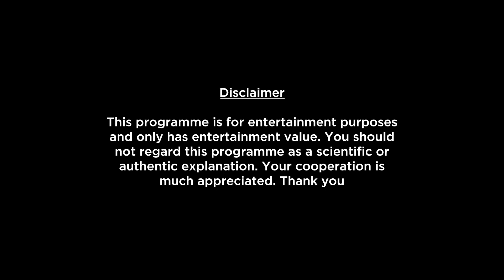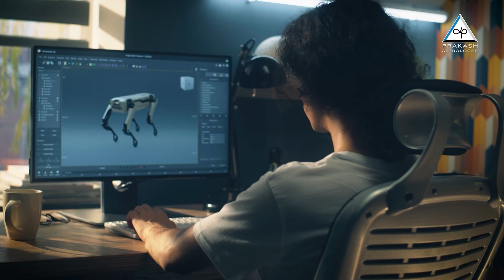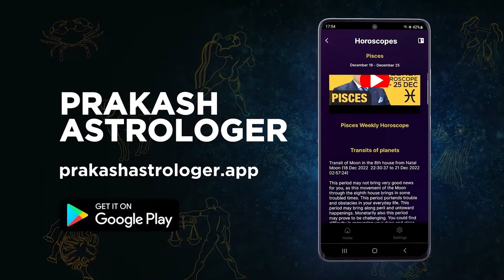Cancer Horoscope September 2024 | Transit of Venus | Luxuries, Lifestyle, Success & Prosperity